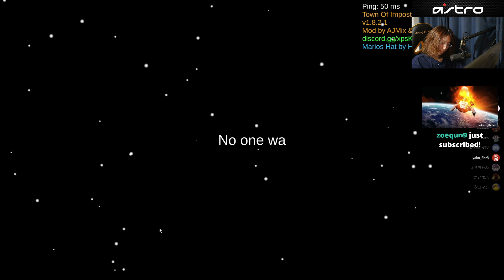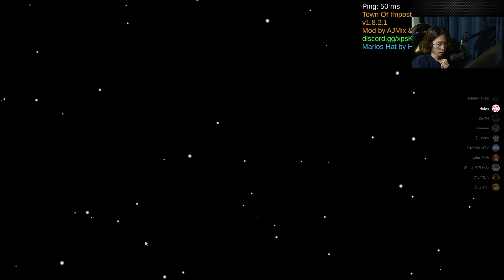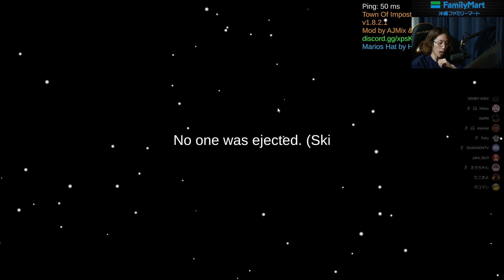[一口AmoUs] 放火魔が更生する [Among Us]